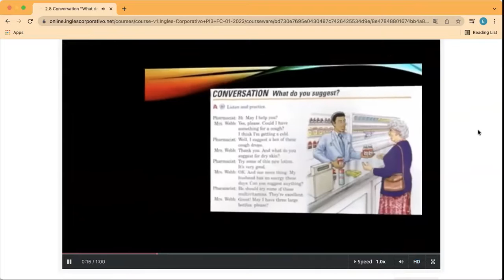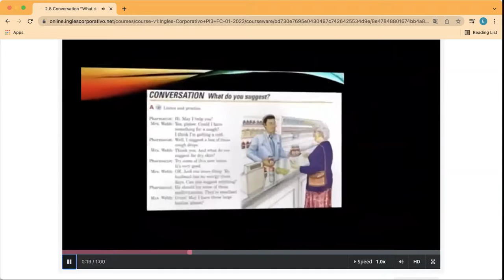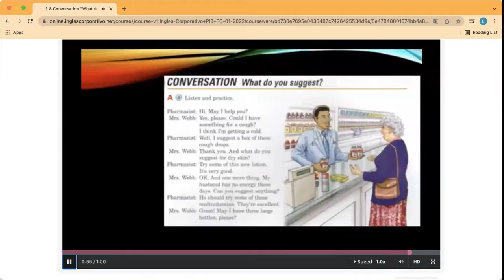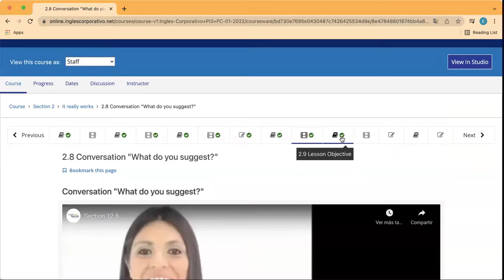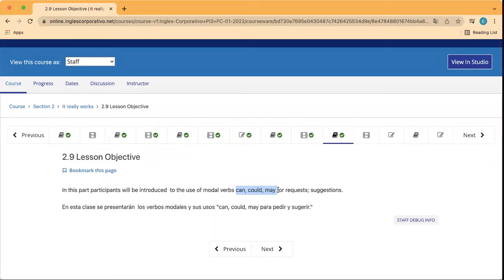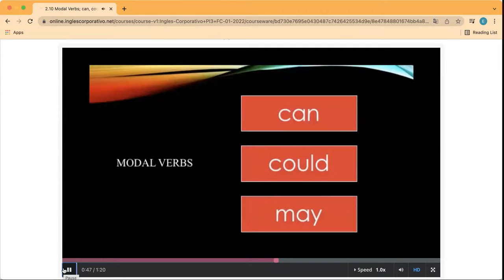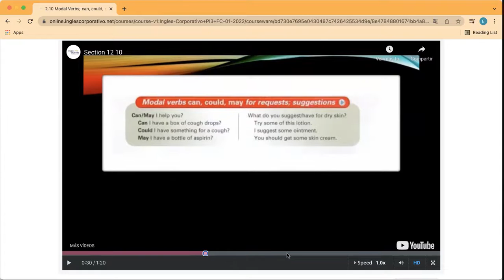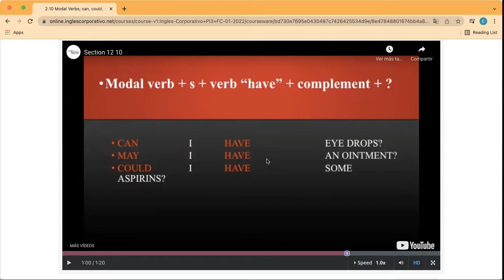Ingles Corporativo- Day 4 Suggestions / Recommendations